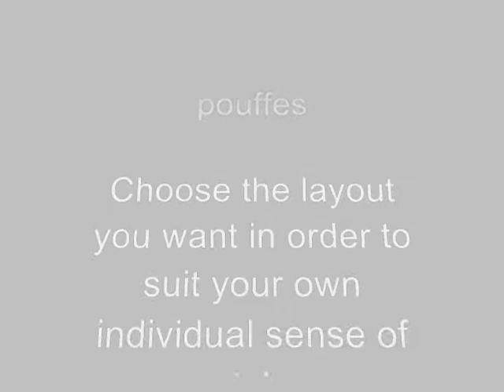Sofa, Sofabed, Corner Sofa, Bed, Chaise & More - All In One Unit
- Combisofa has been designed to maximise your living space - It's Like No Sofa Before It! Watch the video and see for yourself how amazing it really is.